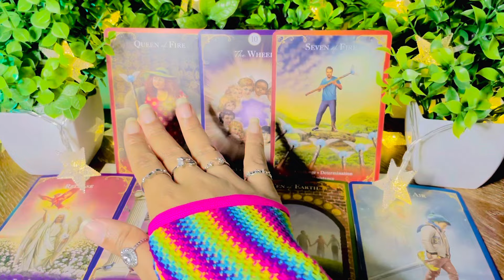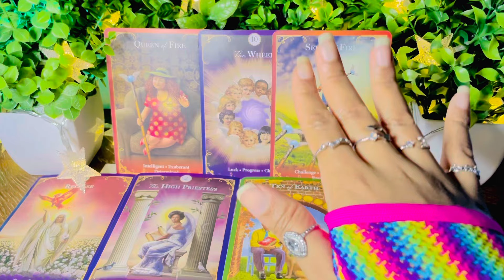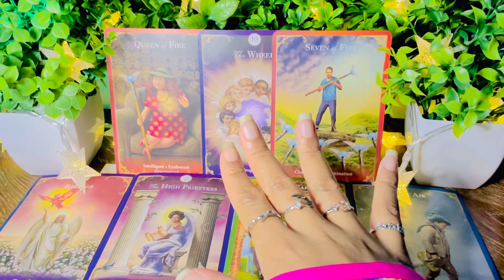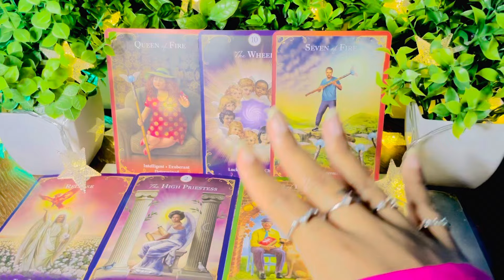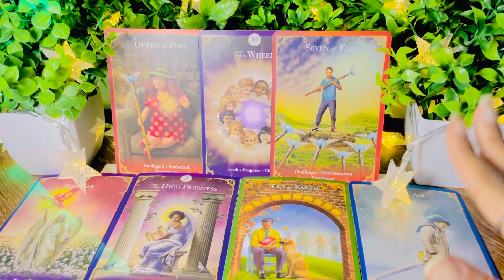The Knowledge You Have Is Out of This World, Some People Wish They Had Your Level of Knowledge. 💫🪐💫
I Am A Divine Channeler,
( Intuitive Messenger / Energy Reader ).

I Love To Use My Gifts To Bring Clarity in Hopes To Uplift and Motivate Others.